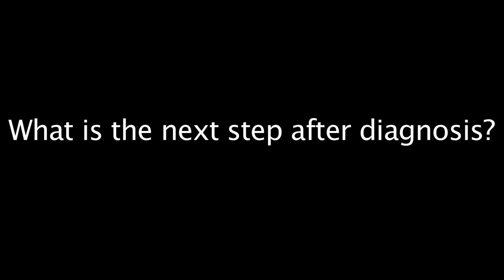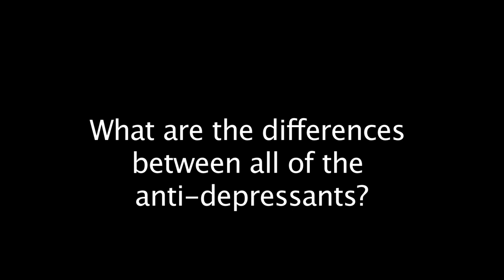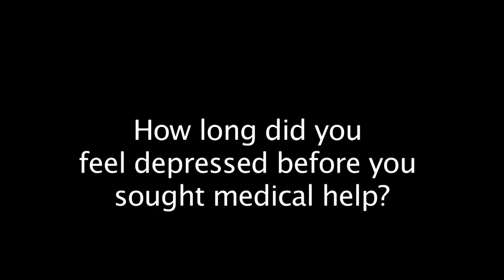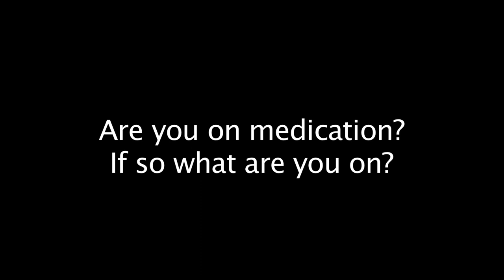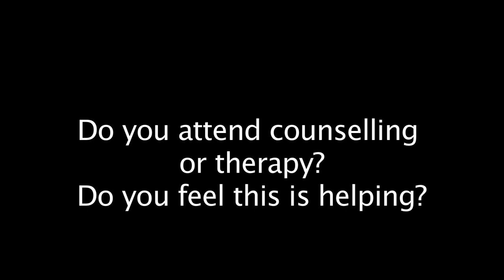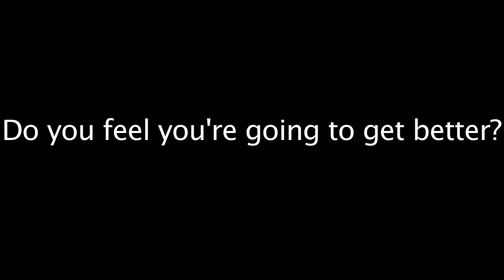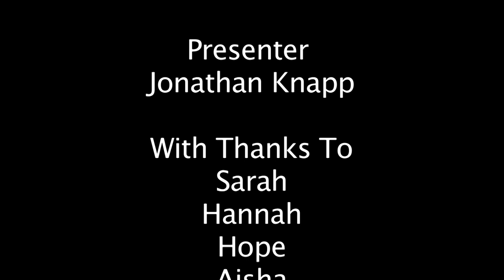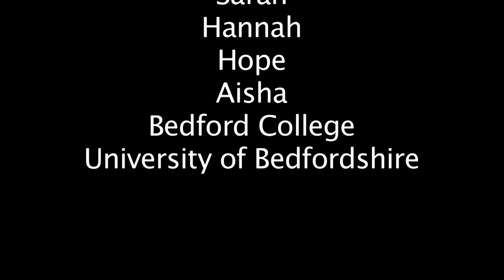Depression Documentary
FDA Media Production, 20 minute documentary assignment by Jonathan Knapp, Heather Ford and Sharna Connelly